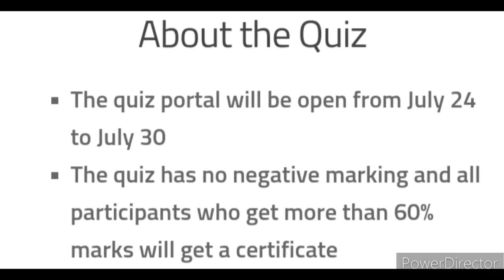Big quiz competition 🏆🥇🥰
Free Quiz on Kargil Vijay Din

The quiz portal will be open from July 24 to July 30
The quiz has no negative marking and all participants who get more than 60% marks will get a certificate

3 Best A4 size Drawing books set in affordable amount